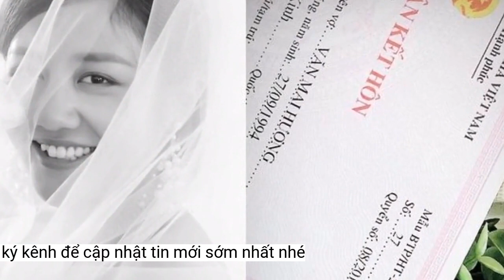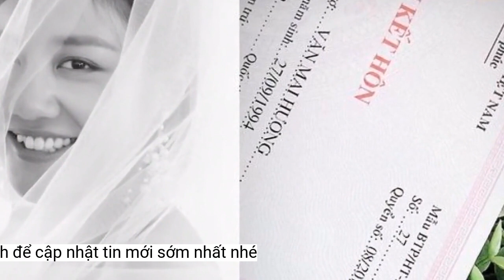Một nữ ca sĩ nổi tiếng thông báo kết hôn với nam danh hài đáng tuổi cha chú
Thông tin cặp đôi chính thức 'về chung một nhà' đã khiến đông đảo khán giả bất ngờ.Thông qua việc kết hôn, nữ ca sĩ mong muốn được ở bên người bạn đồi của mình mãi mãi, nấu cho nhau những bữa ăn ngon hoặc đi dạo bên nhau. "Tôi sẽ cố gắng để làm tốt hơn và hy vọng mọi người chúc phúc cho chúng tôi", Miki Nishino trải lòng.
Chứng kiến những khoảnh khắc hạnh phúc của cặp đôi, nhiều bạn bè, đồng nghiệp lẫn các fan đã gửi lời chúc mừng đến hai ngôi sao, đồng thời mong rằng cả hai sớm đón tin vui trong tương lai gần.
Yamamoto Keiichi.
Cả hai chia sẻ những khoảnh khắc hạnh phúc lên trang cá nhân.
Trên trang cá nhân, Miki Nishino đã chia sẻ ảnh cưới cùng Keichi Yamamoto. Bên cạnh đó nữ ca sĩ cũng cho rằng nam danh hài là một người rất tốt bụng.
Yamamoto Keiichi sinh năm 1968 và là thành viên của bộ đôi hài Gokuraku Tombo. Anh cũng xuất hiện trong nhiều bộ phim điện ảnh và truyền hình. Tháng 7/2006, anh bị sa thải khỏi công ty quản lý đồng thời rời ngành giải trí do có hành vi tục tĩu. Sau khoảng 9 năm dừng hoạt động, Yamamoto Keiichi trở lại thông qua chương trình hài kịch.
Nishino Miki sinh năm 1999, là thành viên thuộc thế hệ thứ 14 của AKB48 vào năm 2012. Cô chính thức tốt nghiệp AKB48 vào tháng 3/2017.
"Anh ấy là người chấp nhận mọi khoảnh khắc xấu xí nhất của tôi và coi nó như điều tốt đẹp. Khi ở bên tôi, anh ấy luôn mỉm cười. Anh ấy đã trở thành người tôi yêu thích nhất. Trước mặt Yamamoto, tôi có thể tự nhiên hơn bao giờ hết và là chính mình", thành viên nhóm nhạc AKB48 chia sẻ.
Thông tin cặp đôi chính thức lên xe hoa về chung một nhà đã khiến khán giả bất ngờ.
Mới đây truyền thông Nhật Bản đã đăng tải thông tin thành viên nhóm nhạc nữ AKB48 - Miki Nishino (23 tuổi) chuẩn bị kết hộn. Theo đó vị hôn phu của cô chính là diễn viên hài hơn 31 tuổi - Keichi Yamamoto.
Không chỉ nữ ca sĩ Miki Nishino, Keichi Yamamoto cũng viết thư tay thông báo tin vui này đến người hâm mộ. Anh cho biết bản thân cảm thấy hạnh phúc và biết ơn khi tìm được hạnh phúc to lớn và dễ thương ở tuổi 54.